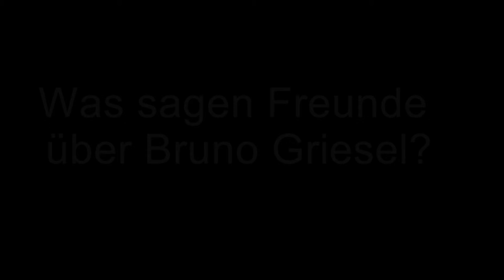5 Fragen an Bruno Griesel